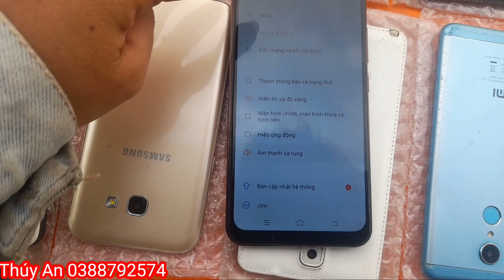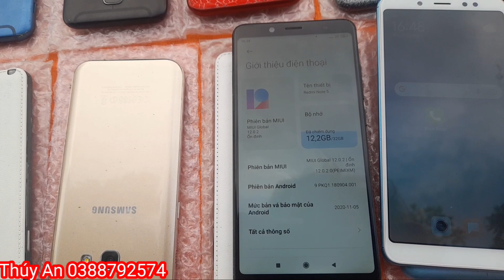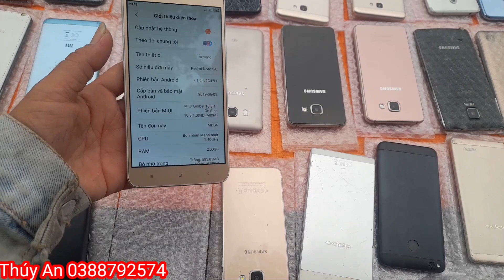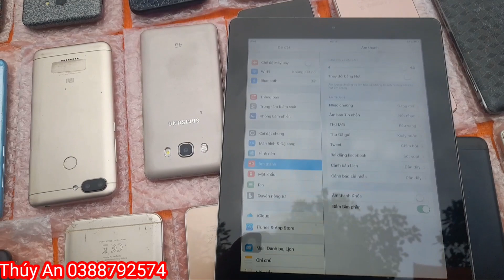05/05/2022|Bán Điện Thoại Giá Rẻ Tân An|Samsung Chính Hãng Máy Tính Bảng Học ONLINE |0388792574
Bán Điện Thoại Cũ Giá Rẻ 05/ 05/ 2022|Hàng Thanh Lý Giá Rẻ Chính Hãng Giá Rẻ Tân An Máy Tính Bảng Học ONLINE |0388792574#thuyantv thuyandienthoai dienthoaithuyan dienthoaigiarethuyantanan thuýanđiệnthoại đienthoaicugiarethuyantanan dienthoaicugiare điện thuyan dienthoaire longanquetoithuyan dienthoaitananthuyandienthoaitananrethuyan11/03/2022|Bán Điện Thoại Giá Rẻ Tân An|Samsung Chính Hãng Máy Tính Bảng Học ONLINE |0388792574